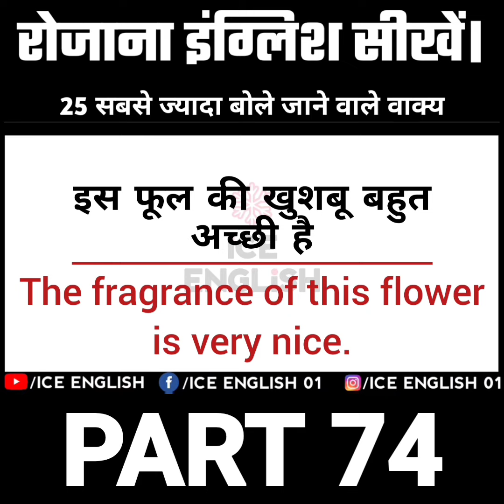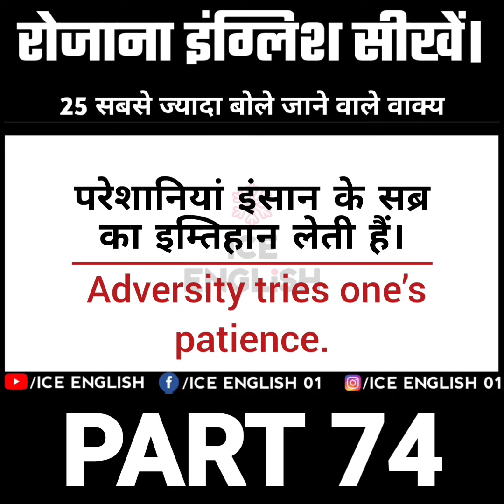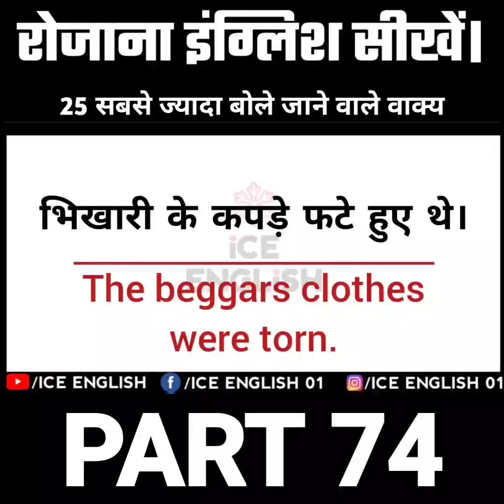Most Spoken English Sentences | Learn English Daily Part 74 | Ice English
5000 Daily Use Sentences

Welcome to our English learning YouTube channel! We provide an easy and effective way for Hindi speakers to improve their English skills. With regular viewing and practice, you'll see significant improvement in no time. Let us help you reach your language goals!
              Because
"Practice Makes Perfect"